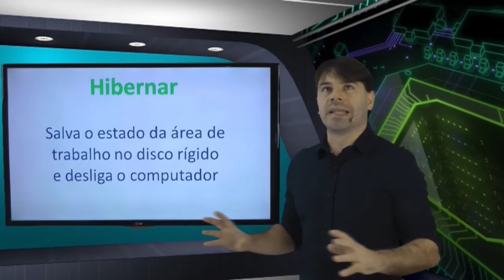Concurso Tianguá CE 2016 Ceará Informática # 27 - Cargos nível médio completo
Nesta aula de informática para o concurso da Prefeitura de Tianguá CE 2016 Ceará, o professor Rodrigo Schaeffer comenta sobre conteúdos de acordo com o edital para os cargos de nível médio completo e nível médio/técnico completo.

Conteúdo da aula 27:
Windows 7. Menu iniciar e o botão de energia. Hibernação.